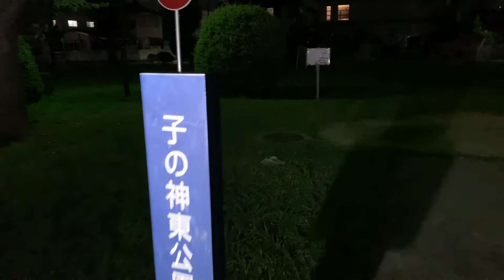【夜の公園】#10 市川市の素敵な夜の公園をご紹介します！第１０弾は「子の神東公園」【閲覧注意】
「じもとの放送局」は、地域の情報発信を強化することで、情報共有と地域の魅力発信を行うことを目的にオープンしました。地元の生活情報や地域活動を活性するための情報、また、商工業の発展を目指し、地元企業やお店の魅力を共有できるような情報、地元で起業し頑張っている方々を応援できるような情報を発信したいと考えています。動画から得られる情報はとても多く、近年は手軽に配信して視聴できる環境が整っているので、動画配信を効率よく活用し、地域の発展に貢献していきます。

「じもとの放送局」ライブ配信スタジオにて毎週1時間の番組を持つことが出来ます。
すでに動画チャンネルをお持ちの方にもそのチャンネルで生配信していただけることが可能です。

現在、先行してこの事業に関わっているメンバーがYouTuberとなってYouTubeチャンネルを作成し、地域の活動や店舗等の紹介、LIVEテスト配信を行っております。